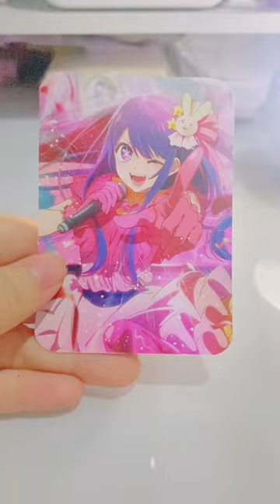Oshinoko Ai photo cards!